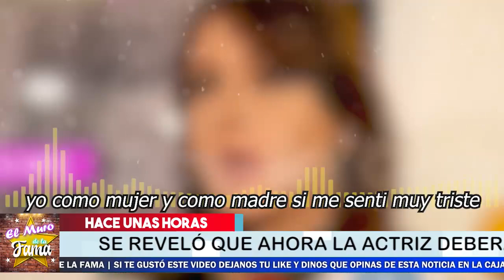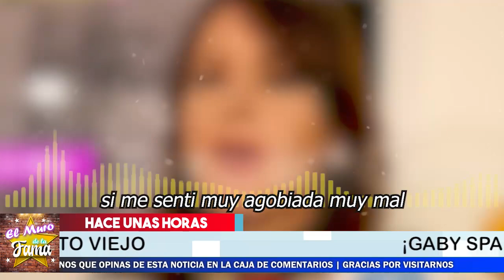🔴𝗗𝗲. 𝘀𝗲𝘀.-𝗽𝗲𝗿𝗮.-𝗱𝗮 𝗚𝗮𝗯𝘆 𝗦𝗽𝗮𝗻𝗶𝗰 intenta pagar 𝗰𝗼𝗻 𝘂𝗻 𝗮𝘂𝘁𝗼𝗺ó𝘃𝗶𝗹 𝘃𝗶𝗲𝗷𝗼 A Gustavo Adolfo Infante 😱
le Debe hasta  los calzones a gustavo adolfo infante

elmurodelafama

¡ BIENVENIDOS ‼️

Entertainment
Television program
noticias de espectaculos
espectaculos noticias
noticias de la farandula
tv mexicana
Televisa espectaculos
chismes
escandalo de los famosos 2021
farandula 2021
chisme de farandula
karol tamiko
programa hoy
suelta la sopa
polemica
Ventaneando